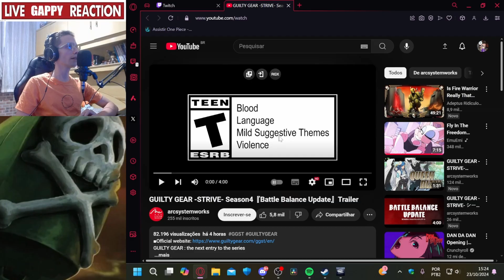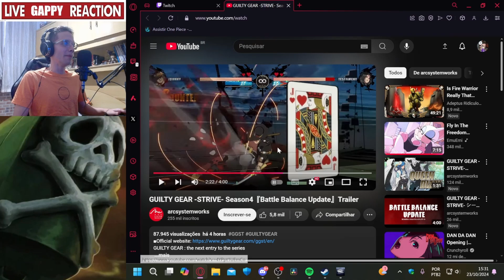Guilty Gear Rev 3 is Real!!! | Guilty Gear Strive Balance Patch & Dizzy Trailer Reaction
It's enough to make a grown man cry...